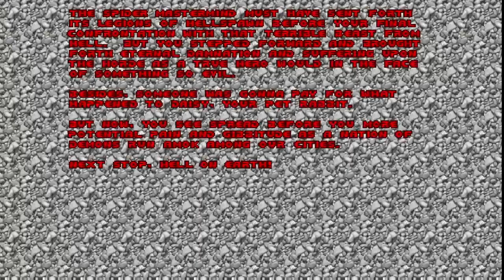Doom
final missions of episode 4. Did one of the secret levels but end on a bad note when i try to start a secret level with only pistols to get ruined!